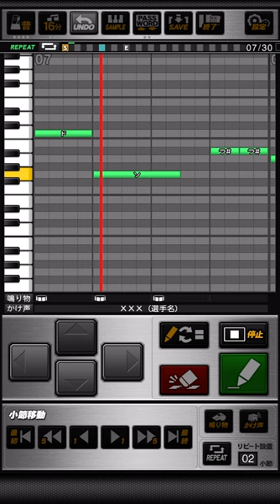西武ライオンズ 田淵幸一 応援歌 プロスピA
《パスワード》
おどねたよねまおおおびすおせわおだあうおほつごだへだにめんおらぶけぼずやわしすゆじよきまをぞかほせちかざがくかざからまぬげらほけろべおれがろほのへりばみだなすおばめもせおはがたぬぐきぎたるつふおおくうすきげぼかぼげれむにもきかびよしいひこおもいげつかへふ

(〜♪)田淵  (〜♪)田淵
(〜♪)田淵  (〜♪)田淵